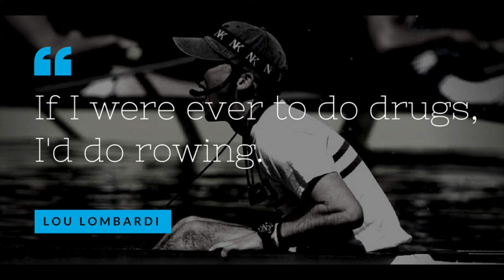Talk by Penn '15 Coxswain Lou Lombardi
Talk given by Lou Lombardi at the Penn Sparks Camp in August 2016.